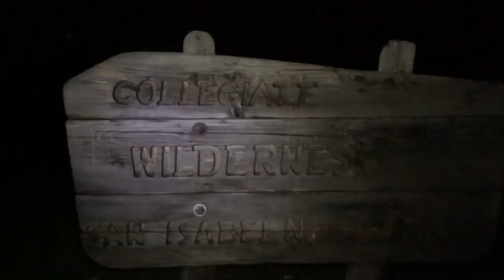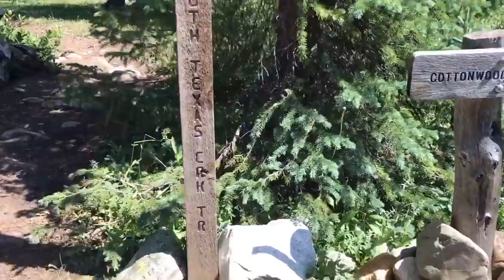The Colorado Trail, COLLEGIATE WEST Segment 2: Sheep Gulch - Cottonwood Pass (CW: 9.8-35.7)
(CT: 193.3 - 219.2 // CW: 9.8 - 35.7)
The second stretch of the Collegiate West route of the Colorado Trail from Sheep Gulch to Cottonwood Pass. We pass Lake Ann and at lunch someone sees a moose, a herd of cattle try to have a staring contest, and an unexpected thunderstorm comes out of no where as we approach Cottonwood Pass.